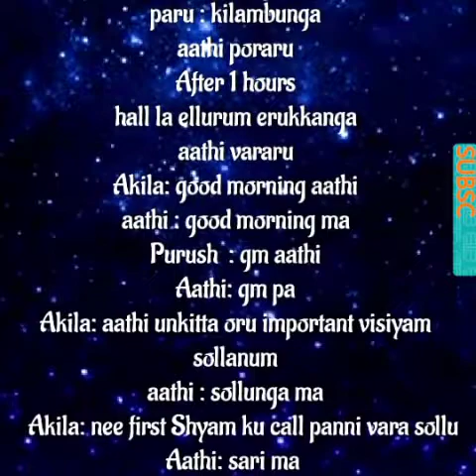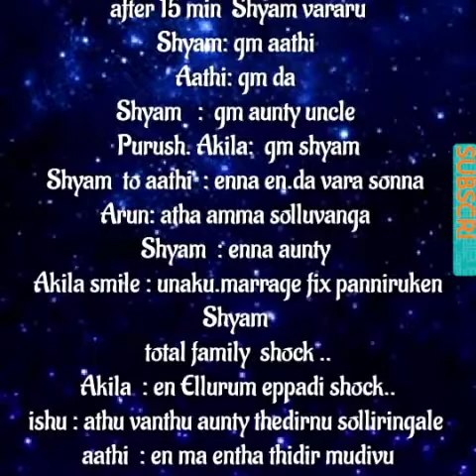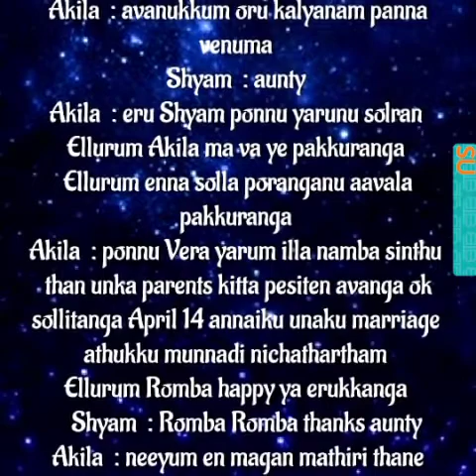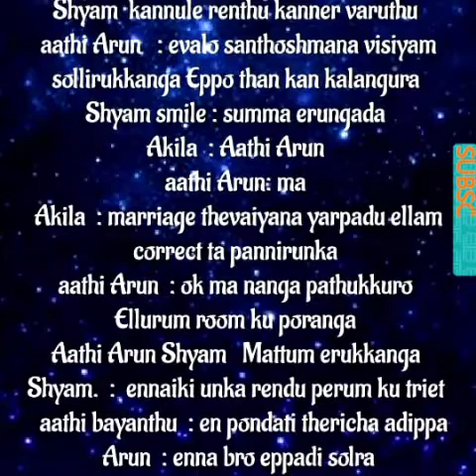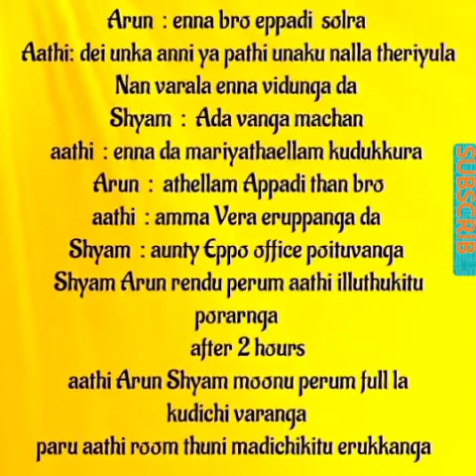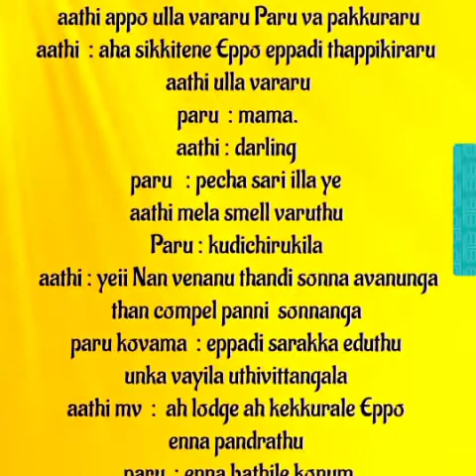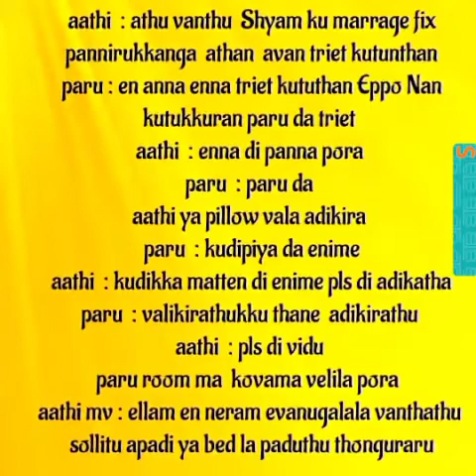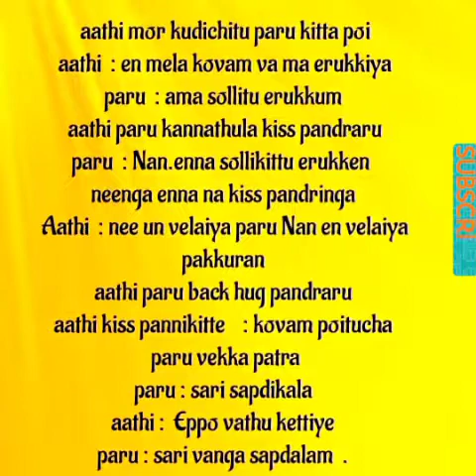En Uyirum Neeyadi En UravumNeeyadi|| Episode no 36 || AP Tale Time || Shades of AP Kadhal